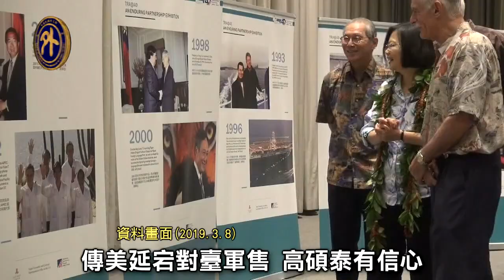華府櫻花綻放 駐美處辦台灣日